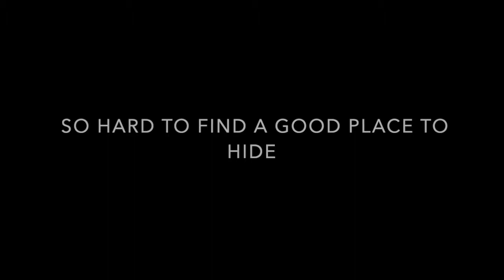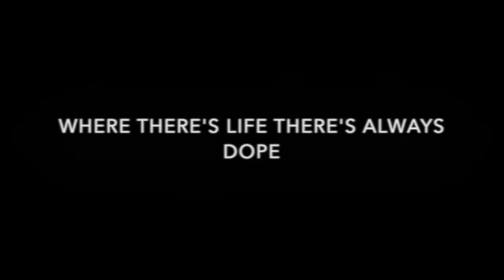BOOGIE MAN BLUES